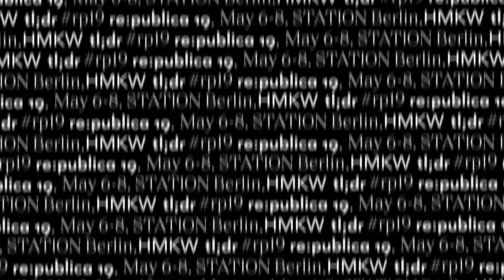Playing games to learn and shock, Re:publica 2019 | Kollektiv.e [German language]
At a digital conference, it was inevitable that more graphic themes would also arise. We went to find them, and interviewed the people who had set it up.

A little note as to who we are: we are journalism students, and we have created this channel to showcase what we can do and where some of our interests lie. We try to become more professional every day, and we are hoping to use this to branch out even further.